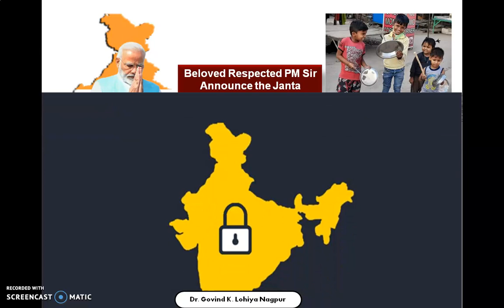Tribute to Corona Warriors from Dr Govind K Lohiya Nagpur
This video presentation is prepared and uploaded to Tribute Corona (Covid-19) Warriors ... During the preparation of the video all photographs were downloaded from google and used as it is. Jai Hind Jai Bharat